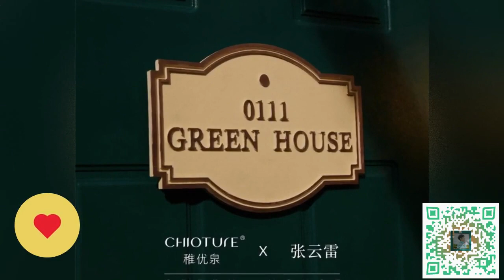张云雷 GREEN HOUSE# 风没停 寻觅了一整屋的爱❤️ 只等你回来❤️